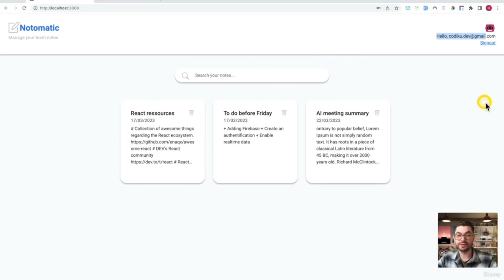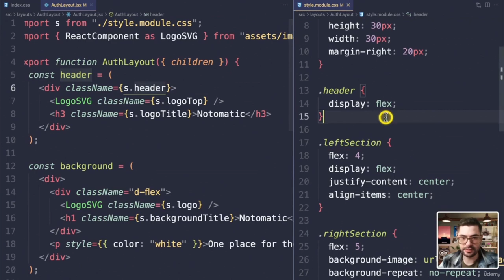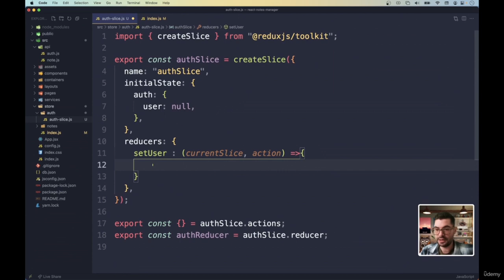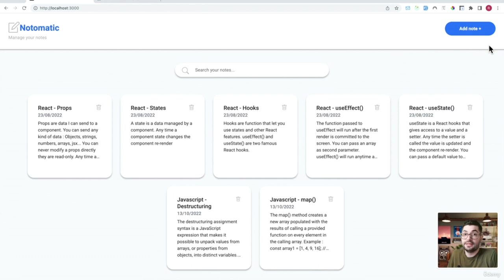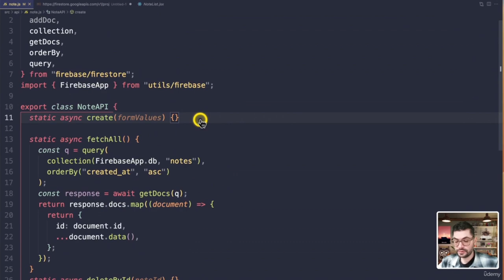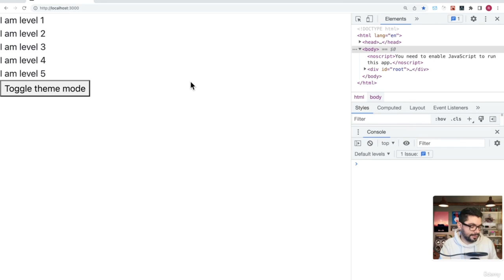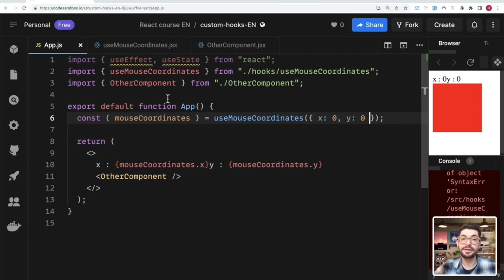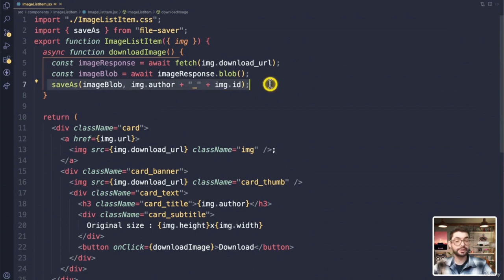React and Redux for Beginners: A Comprehensive Guide (Part 3/4)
Learn everything you need to know to get started with React and Redux. Discover React, Redux Toolkit (RTK) , Hooks, Firebase, React router, Form validations, i18n, Deployment, Testing, Chakra, and more

React is a Javascript library used to create web interfaces. It's extremely powerfull, performant and modular.
And since it's out, everybody is talking about it , it is used by Facebook, Netflix, Yahoo ,AirBnB and many others !

React is the web technology you must know, it is the most popular javascript library used at the moment to create web app. There is a lot of market demand for it; that is why It's an extremely valuable asset to add to your developper tool belt.

This courses teaches the very basis of React and Redux with all the modern features you want and need to know.

We will discover all the basics and the core concepts of React and Redux. We will mostly use practice to do that, since, to me, it is the most efficient way to learn.

In this course we will start from the very basis and we will build together several apps using React but also Redux.
If you never heard about Redux, just keep in mind that it is used in 90% of professional React projects to manage the data of you app. That is why it's a very important library to know when learning React. They are very often combined.

We will apply everything you'll learn in these videos through real example and real web apps.

* Summary *

    -- Setup a React 18 project

    -- Setup Redux with Redux Toolkit

     -- Components

    -- States

    -- Props

     -- Hooks ( useEffect, useContexts, useRef, useNavigation, useRoute, useSelector, useDispatch, useMemo)

    -- Contexts

    -- Refs

    -- Forms and validations

    -- Authentification + Signup with Firebase

    -- Using Firebase Firestore as real time back-end

    -- Navigation with React router

    -- Callback functions

    -- ES6 functions (map, reduce, filter)

    -- Styling (css modules, JSS, Bootstrap)

    -- Understand NPM

    -- Write in Redux store

    -- Read from Redux

    -- Understanding slices,actions reducers

    -- Redux middlewares

    -- Make redux persistent to keep your data even after refreshing

    -- Set up a fake server with Json-server

    -- Asynchronous requests

    -- React app deployment on the web

    -- Testing with Jest and React testing library

    -- Custom hooks

    -- Make your app support multiples languages with i18n

And more

    Build blazing fast single page app with React 18
    How to create reusable components to build a scalable app
    Understand the ecosystem and all the tools that comes with React like, NPM, Redux, ES6, React router...
    How to architecture a project correctly.